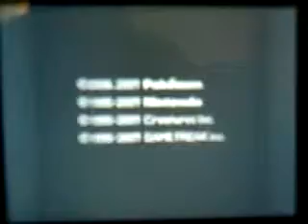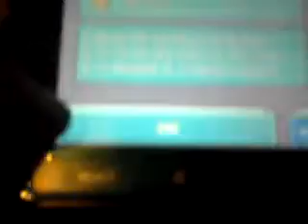Legit Capturing of Dialga in a Pokeball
EDIT: You can actually hear my commentary if you use headphones while watching this. Sorry for the inconvenience.

Master of time, Dialga, captured in a Pokeball.
Nicknamed it "TimeKing," because its footprint looks like a king's crown.